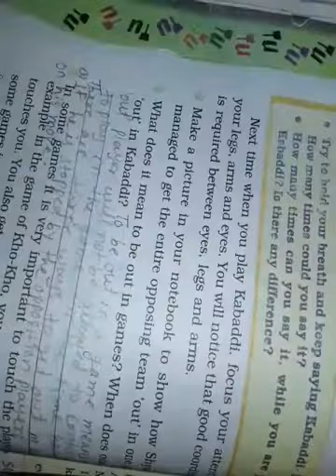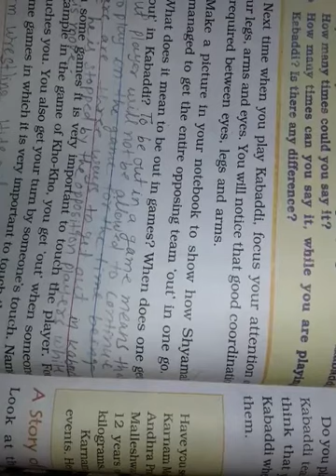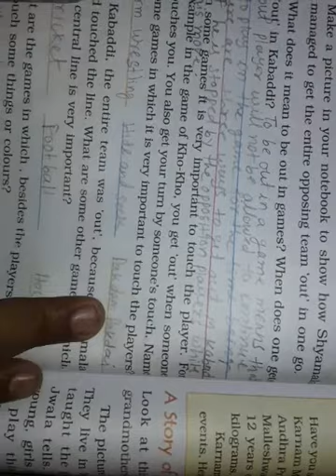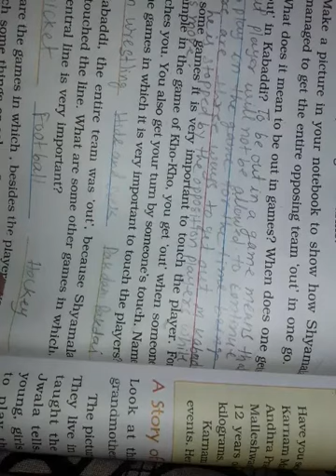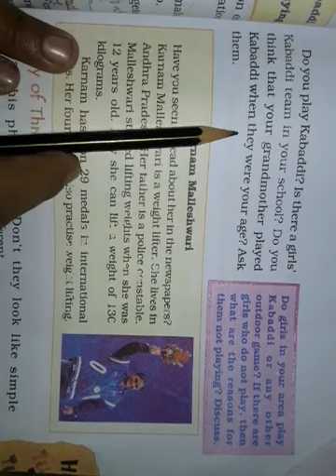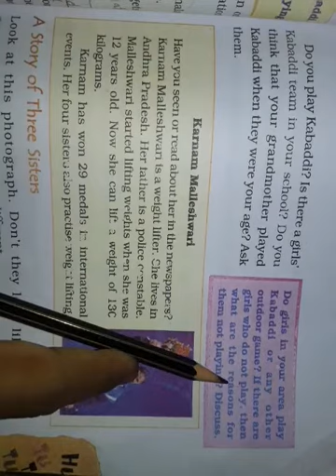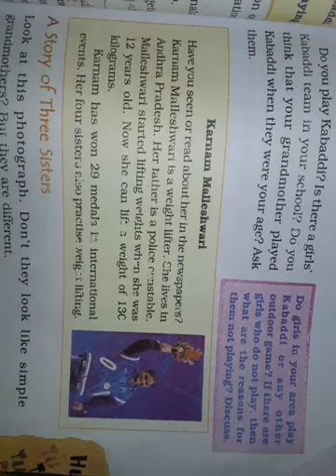GSEB | ENGLISH MEDIUM | STANDARD - 4 | E.V.S | CHAPTER - 10 | HU TU TU, HU TU TU (PART-2)